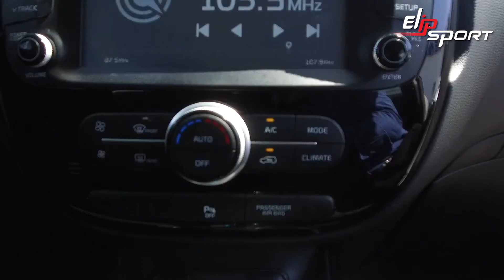Kia Soul Ex 2018 Màu Trắng Đã Qua Sử Dụng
So sánh giá Máy Chạy Bộ Elip Racer 7/2020 ✅, Máy chạy bộ điện ELIP được sản xuất hiện đại, Máy Chạy Bộ Elip Sport Đạt Chuẩn Quốc Tế , Vận Hành Bền Bỉ, Thời Gian Bảo Hành Đến 6 Năm,
Máy chạy bộ điện đa năng Elipsport là lựa chon số 1 với các sản phẩm mang thiết kế thời thượng, sang trọng, Máy tập chạy bộ cơ là dòng máy tập chỉ phù hợp cho các bạn thanh niên, chúng ta hãy cùng tìm hiểu một số thương hiệu máy chạy bộ phổ biến nhất hiện nay, Với hơn 2000 mẫu MÁY CHẠY BỘ ĐIỆN